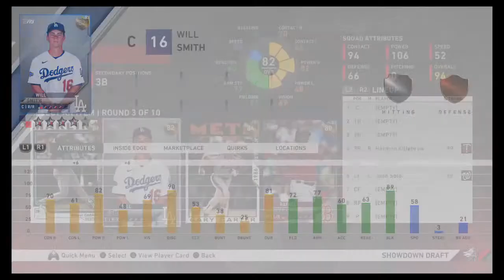MLB The Show 20 Gameplay Lets torture Ourselves in Showdown Oh GOD!